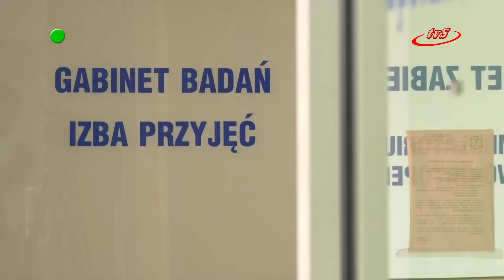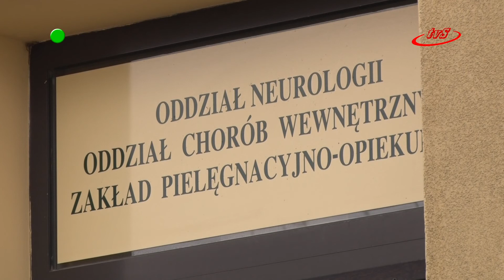Najbliższe plany ZOZ w Ropczycach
W ostatnim czasie, w Sędziszowie Małopolskim zrobiło się głośno na temat konfliktu pomiędzy lekarzami pracującymi na oddziale chirurgii planowej, a dyrekcją Zespołu Opieki Zdrowotnej. O tym, oraz o najbliższych planach związanych z funkcjonowaniem sędziszowskiego szpitala mówi dyrektor ZOZ - Mierosław Leśniewski.